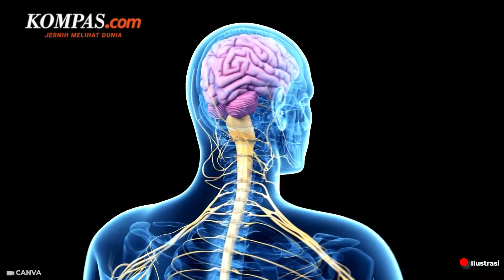Berapa Lama “Golden Period” Penanganan Henti Jantung saat Olahraga?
Kasus henti jantung saat berolahraga memang sering terjadi. Kasus ini pun dapat mengakibatkan kerusakan otak permanen dan parahnya bisa berujung pada kematian.

Menurut Asian Journal of Sports Medicine (2011), jenis kematian ini paling sering terjadi dalam olahraga tim seperti bola basket dan sepak bola dengan tingkat partisipasi tertinggi.

Tercatat, lebih dari 90 persen kasus henti jantung mendadak terjadi selama atau segera setelah sesi latihan atau kompetisi.

Penulis : Diva Lufiana Putri
Penulis Naskah: Dariz Kartika
Narator: Dariz Kartika
Video Editor: Dariz Kartika
Produser: Deta Putri Setyanto (Holy)